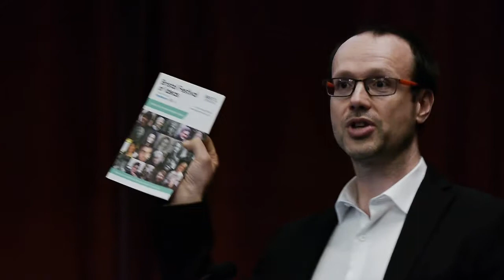Andrew Kelly: Animals 'in the Fraternity of Universal Nature' (Coleridge Series 2015)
In his utopian community Pantisocracy, Coleridge believed that animals were to be brothers and sisters 'in the Fraternity of universal Nature'. Animal rights and animal welfare were debated widely amongst the Romantics and remain controversial issues today. Andrew Kelly looks at the views of the Romantics and current campaigns for animals.

The Coleridge Lectures 2015: Radical Green are part of Festival of Ideas, presented by Bristol Ideas

In association with Bristol 2015 European Green Capital and the Cabot Institute.